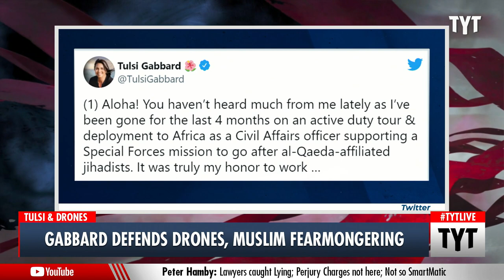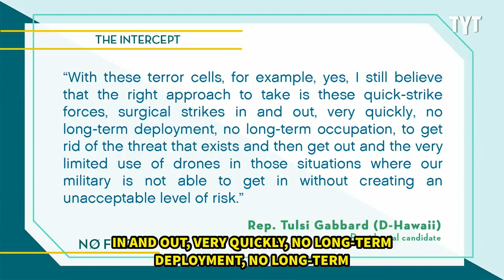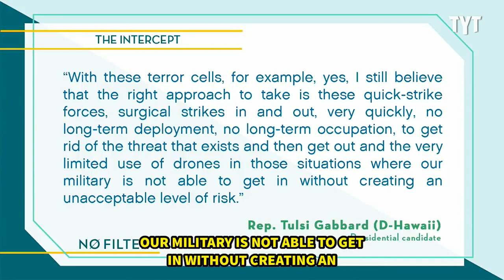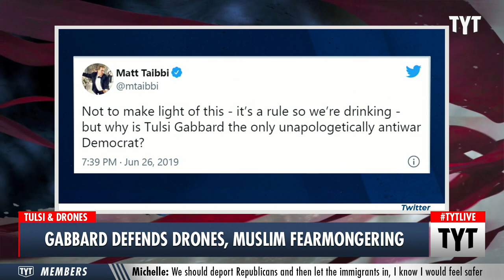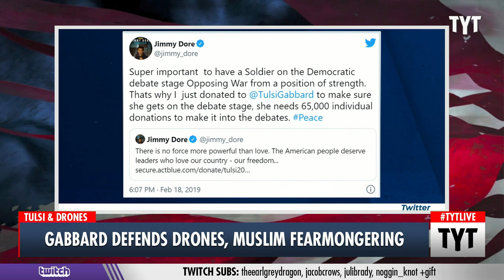Tulsi Gabbard Defends DRONES to Tucker Carlson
Tulsi Gabbard went on Tucker Carlson to defend the use of drone strikes after the military admitted to killing 10 civilians, including 7 children, in Kabul. Ana Kasparian and Cenk Uygur discuss on The Young Turks.

210921__TB01_Gabbard_Defends_Drones_YT